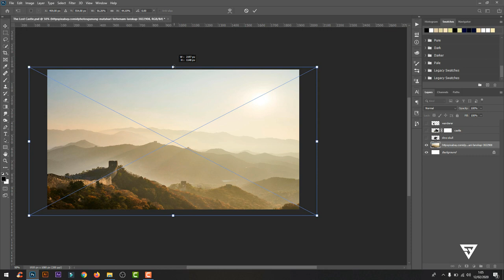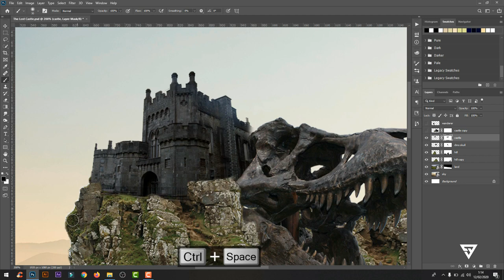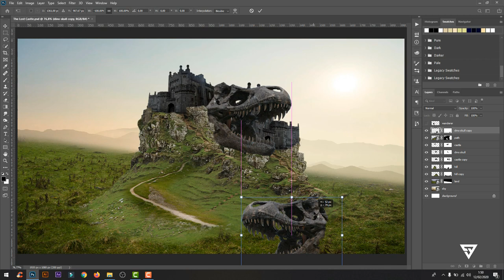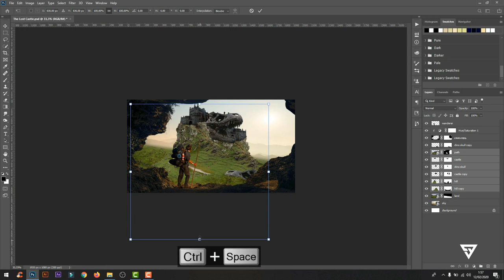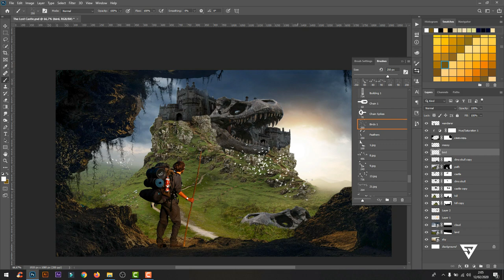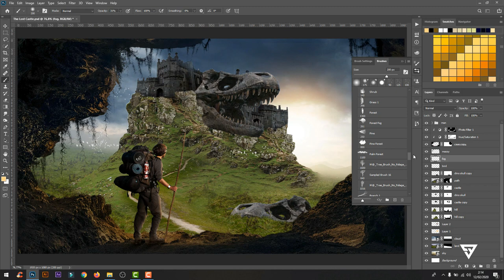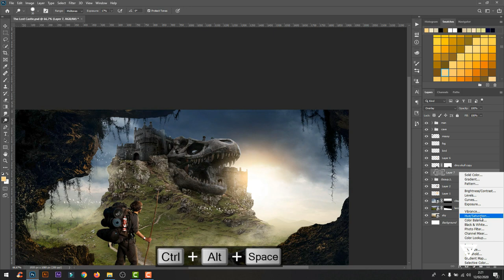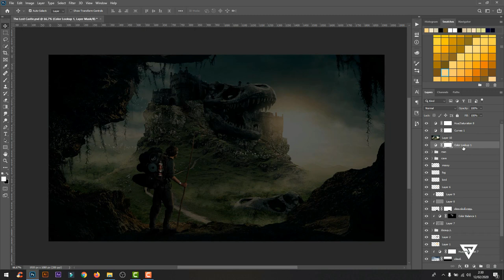Matte Painting with Photoshop / The Lost Castle